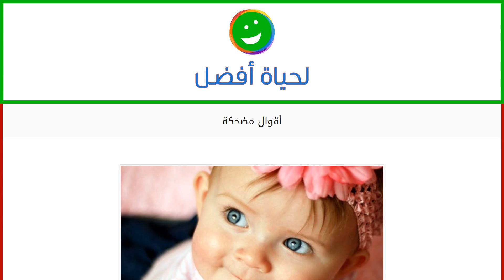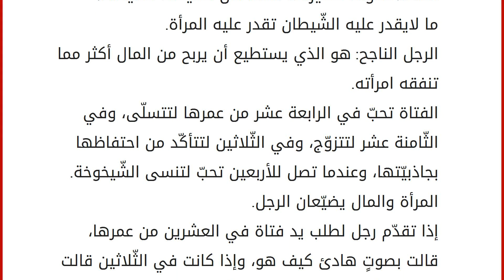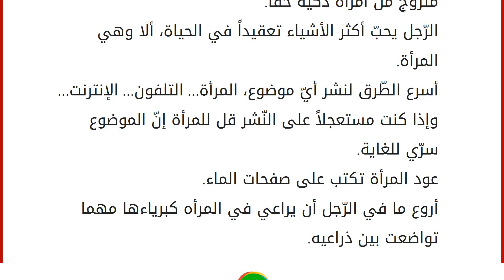أقوال مضحكة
ليس هناك أجمل من الأقوال المضحكة، التي تُدخل للنفس البهجة والسرور، وتُنسينا مصاعب ومتاعب الحياة، فنتخطى بها همومنا وتجعلنا نضحك من قلوبنا، وتبثّ الأمل فينا، لهذا إليكم في هذا المقال أجمل الأقوال المضحكة: إذا كنت على حق في رأي فجادل فيه كأنك رجل، وإذا كنت على خطأ فناقش فيه كأنك امرأة. سحر المرأة الخالد أنها لغز لم يحله الرجال حتى الآن. ليس هناك مسحوقٌ للزّينة أجمل أثراً من السّعادة. الرجال يمكنهم أن يقاوموا نظرية صائبة، ويستسلمون لنظرة. في أوّل الحياة وفي آخرها نحمل على الأكتاف. اتّجه إلى الخير، على الأقل لكي تنقص عدد الأشرار في الدنيا واحداً. تتمنّى: أنت إذاً ضعيف، تفعل: أنت إذاً قويّ، تتمنّى ولا تفعل، وتفعل ولا تتمنّى: أنت إذاً عاشق. قوة الرجل بعقله وقوة المرأة بدموعها. ثروة المحامين حماقة المتقاضين. عندما تصبح حياتك مظلمة، صلّ بإيمان لله ليحرّرك من الظّلمة، وإذا استمرّت الظّلمة بعد الصّل